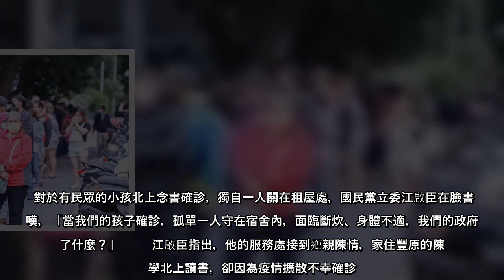對於有民眾的小孩北上念書確診，獨自一人關在租屋處，國民黨立委江啟臣在臉書感嘆，「當我們的孩子確診，孤單一人守在宿舍內，面臨斷炊、身體不適，我們的政府做了什麼？」江啟臣指出，他的服務處接到鄉親陳情，家住